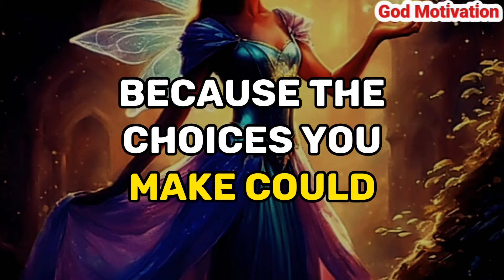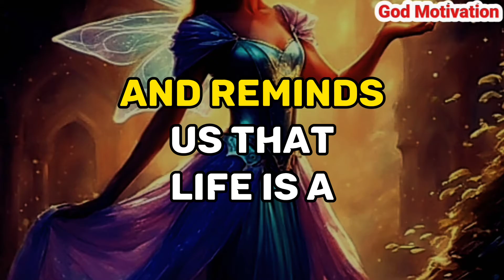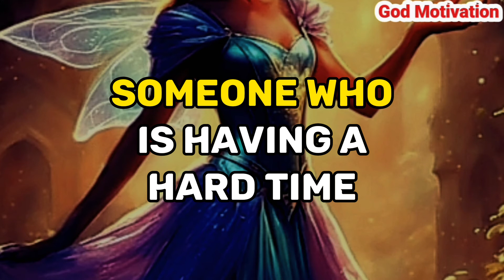✝️ Prophetic word today | Someone from yourFamily who is in heaven Has something urgent Trying to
Someone from your
Family who is in heaven
Has something urgent
Trying to communicate
With you...

Prophetic word
Jesus Christ 11:11
Jesus Christ
God message
Jesus
Jesus message
God messages
Urgent message from God
Jesus says
Angel Signs
God msg
God helps
Godly quotes
Bible Quotes
God says
Jesus quotes
God
Angels message
Universe message
Life quotes
Money miracle
Angels message
Jesus message
Faith quotes
Universe message
Angel message
Gods message
Christian motivation
Jesus message
Universe message
Jesus quotes
God says
God helps
Faith quotes
God's message
Jesus christ
God quotes
Angel message
Bible quotes
11:11 urgent message from god
prophetic word
God affirmation
daily prayer
Universe message today
God thoughts

@Gods Message 11:11
@God Message
@God says
@Receive God Grace
@God Willings
@God blessing
@God Faith 11:11